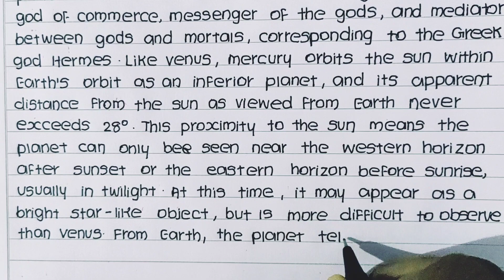essay on mercury || Mercury essay in english || few lines on mercury || infinite alpha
Hello friends,
In this video I have ✍️written an essay on Mercury in English with print Handwriting.

10 lines essay on Mercury
20 lines essay on Mercury in English
The Mercury essay in english
essay on Mercury
essay on Mercury in english
few lines on Mercury in english
how to write essay on Mercury
Mercury essay for students
Mercury essay in english
short essay on Mercury
simple essay on Mercury
simple essay on Mercury in english
few lines on Mercury
infinite alpha